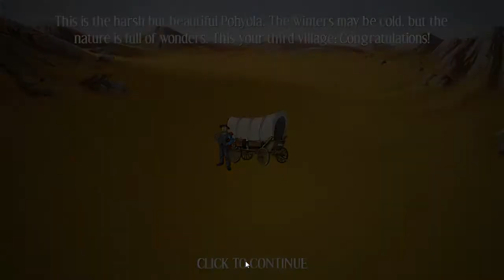Heroes of Kalevala - Ep9 - w/Wardfire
Heroes of Kalevala – Episode 9

We get the gold medal in Tapiola and move on to Pohyola